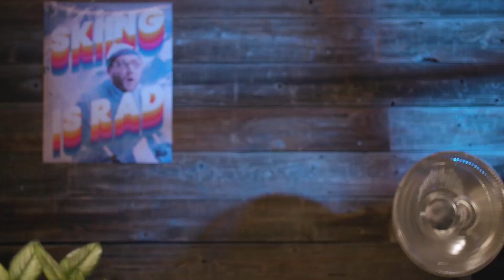Pack-It™ for a Ski Trip I Eagle Creek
Packing was a drag. Not Anymore. Introducing the ALL NEW Pack-It™ Collection!

Imagine... everything packed in its appointed organizer so you can find what you need and fit more in your bag. We've been geeking out on travel organization since 1975 and because your travel needs have evolved, so has the product. Meet Pack-It™ Reveal, Isolate and Gear.